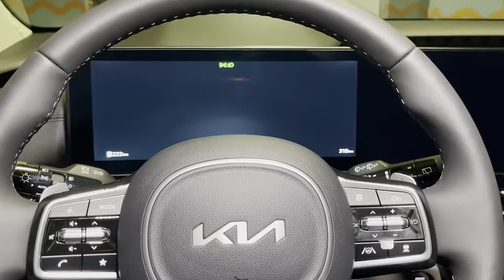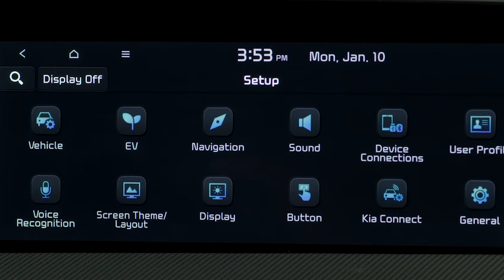2025 Kia Carnival Facelift: The Ultimate Minivan You’ve Been Waiting For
The 2025 Kia Carnival is all-new, with updated front fascia, interior, colors and trim levels.

Unfortunately, the AWD is still not being offered.
The 2025 Kia Carnival hybrid compensates with outstanding gas mileage.

Chapters:
00:00 Intro
00:36 Facelift
01:21 Performance
02:16 Interior
02:58 Infotainment system
03:55 Price